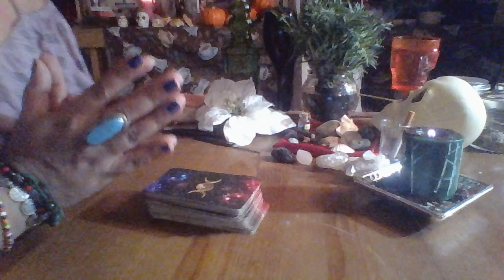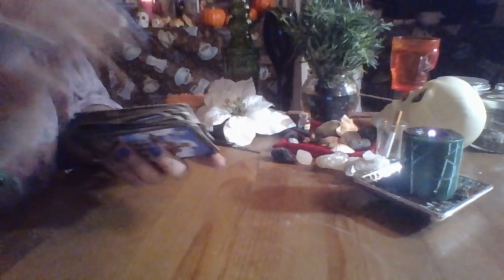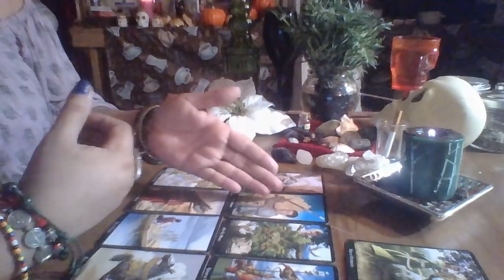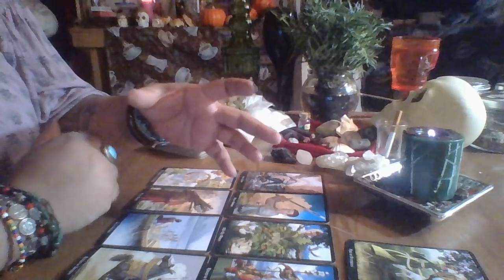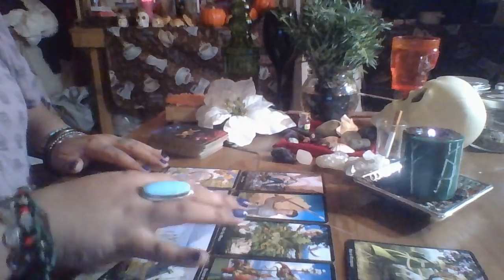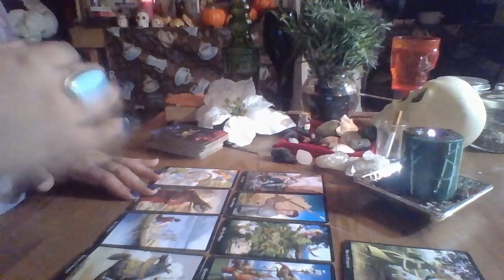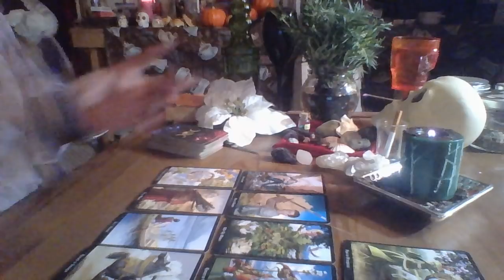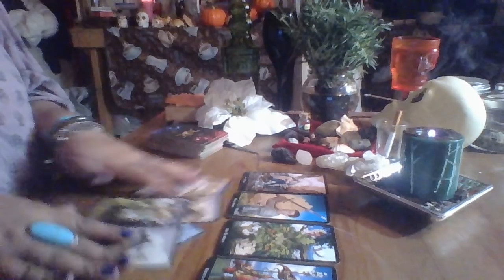Scorpio Mid Month Love Reading "Its Been Slow In Coming"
Scorpio Mid Month Love Reading November 2017 "Its Been Slow In Coming"

3 Card Reading $15.00
30 Min Reading $50.00
1 Hr Reading $85.00